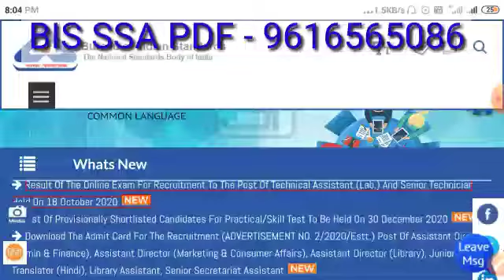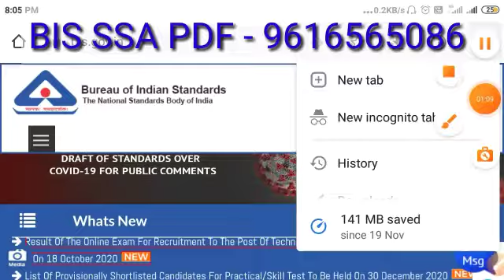Big breaking news // BIS lab technician result out now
download result lab technician

About BIS senior secretariat
              assistant test  series 2020

* Feature - 12 test PDF + answer ( video solution ) + current affairs +GA all portion MCQ + others
* total fee 400
* after offer Fee - only 200Rs.

1. Bank details - Union bank of India .

. Telligram number .

.** Within  1hours - your number will be added and you will start receiving every thing.

# some rules -
 (no installments)

 धन्यवाद 🙏🙏